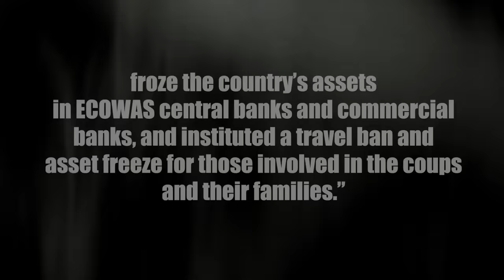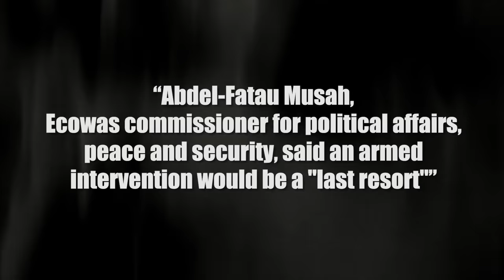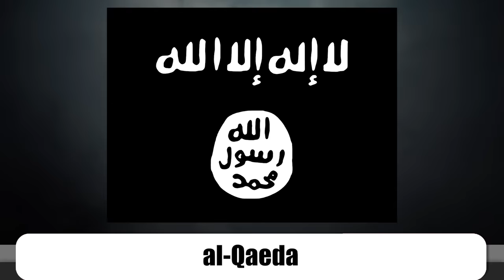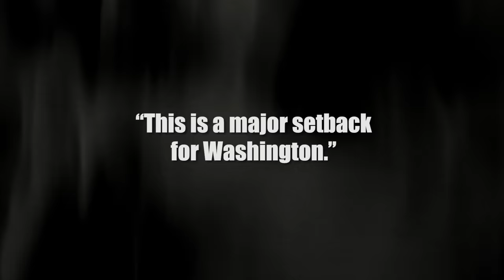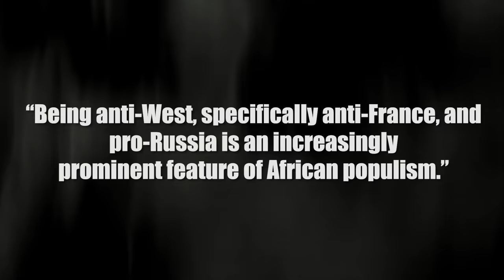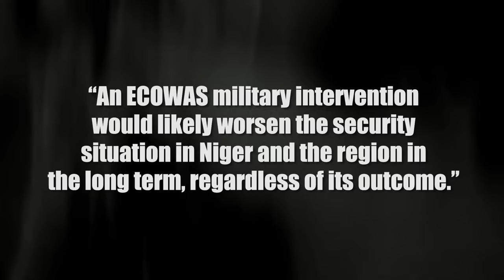Niger Coup: Is West Africa About to Go to War?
Unveiling Niger's Military Coup: Global Shockwaves Ahead! Discover how the ECOWAS ultimatum, international sanctions, and power plays by US, France, & Russia could reshape West Africa's fate!